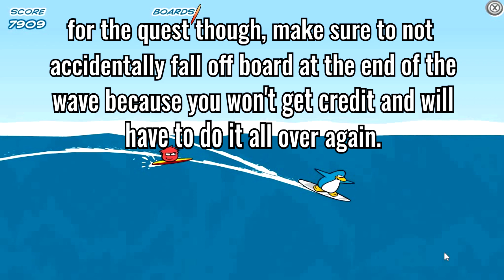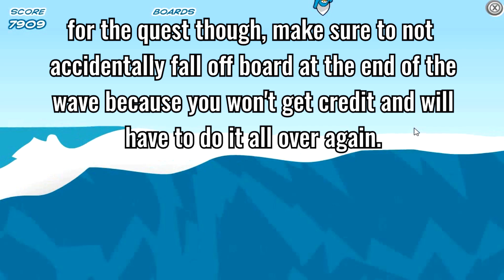Puffle Party 2021 Quest 13: Red Puffle Quest- Wavy Time | NewCP | Legacy